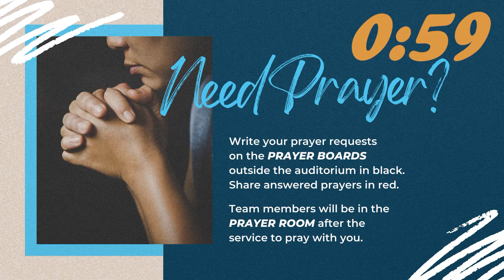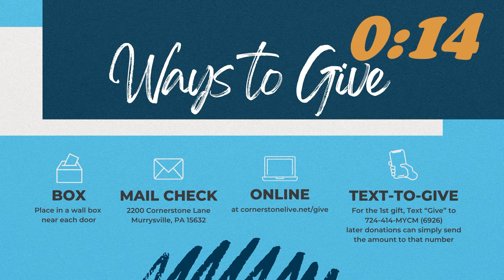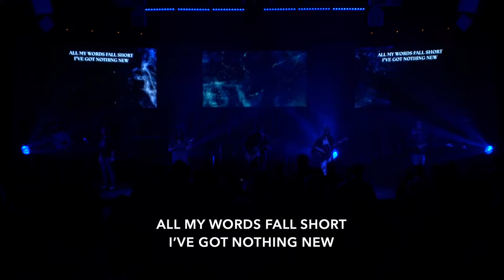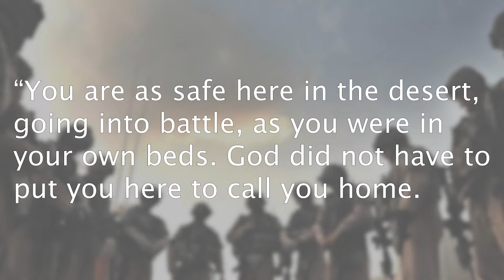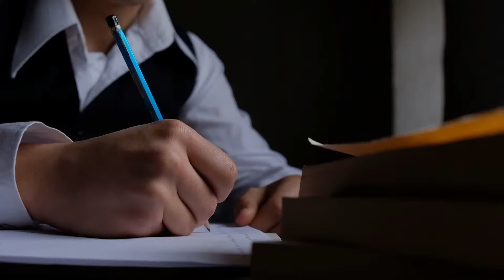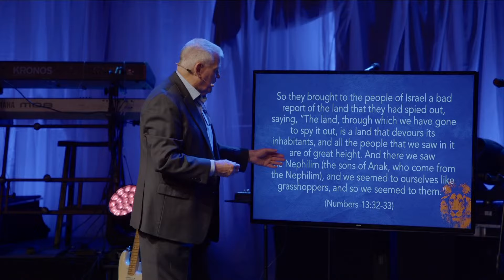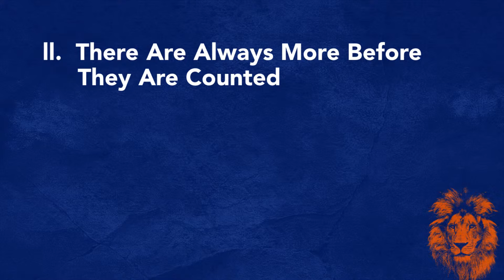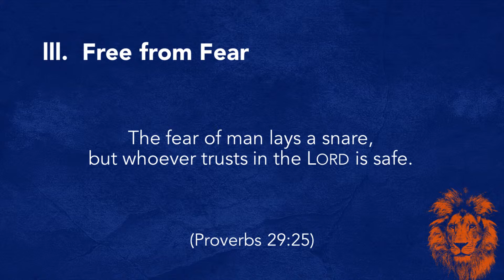Fear Not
Welcome to worship with Cornerstone Ministries!

0:00 - Welcome and Announcements
5:56 - Praise // Elevation Worship
10:51 - Holy Forever // Bethel Music
19:40 - Back to Life // Bethel Music
24:07 - Gratitude // Brandon Lake
32:23 - Fear Not // Message by Pastor Donn Chapman

Come as you are, where you are.
You don’t have to change to come to Cornerstone. We want you to join us just as you are. It’s ok to be a work in progress, we all are. It is our prayer that at Cornerstone you’ll discover the healing, hope and restoration that comes from knowing Jesus. He truly changes everything!

You can join us live online every weekend! We meet 6 pm on Saturday, and 9 am or 11 am on Sunday if you would like to interact with our online community.

If you would like to support our ministries financially you can donate